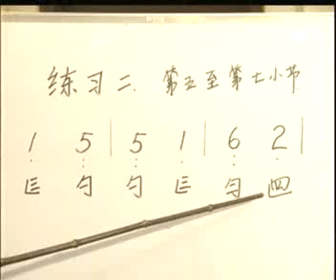古琴演奏入门（06）.flv